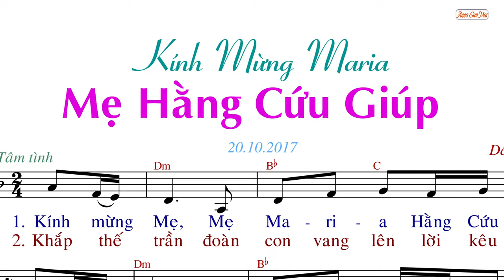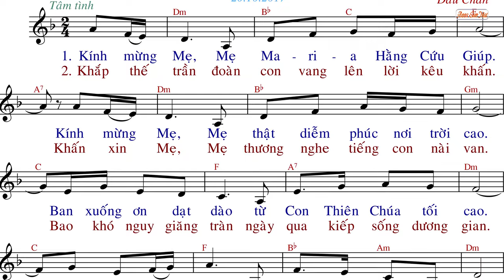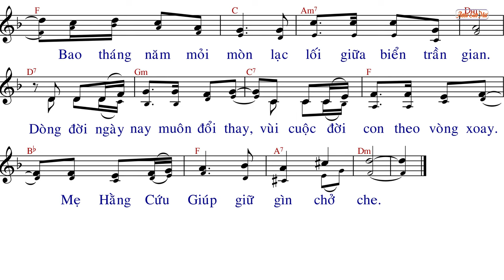Kính Mừng Maria Mẹ Hằng Cứu Giúp (tập hát) - Dấu Chân - AnnaSaoMai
Imprimatur:  GP. Xuân Lộc 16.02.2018
Link File nhạc đính kèm:
- File Sheet nhạc(font 14px):
- File  trình chiếu (Slide)
  .PPT:
  .PDF: